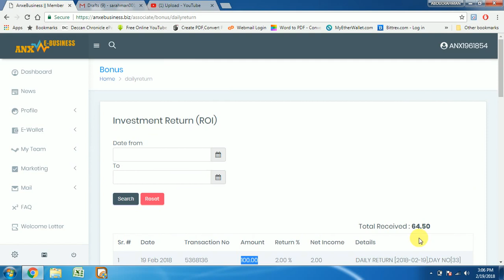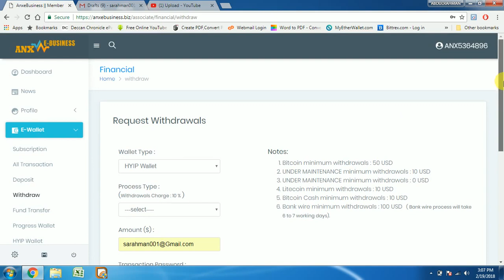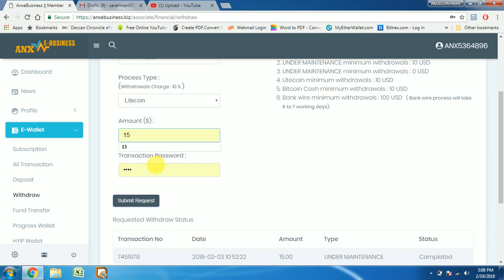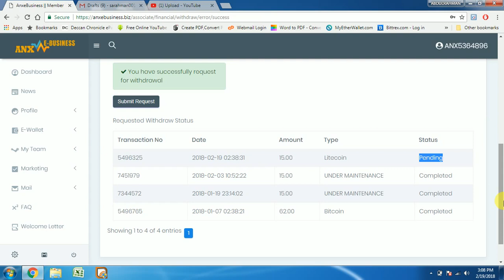ANX PROOF OF WITHDRAWAL